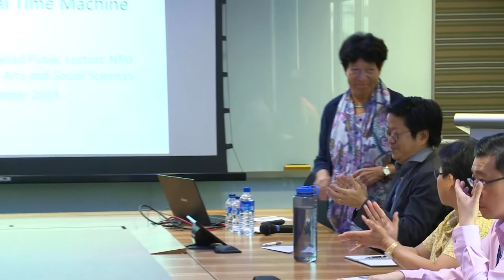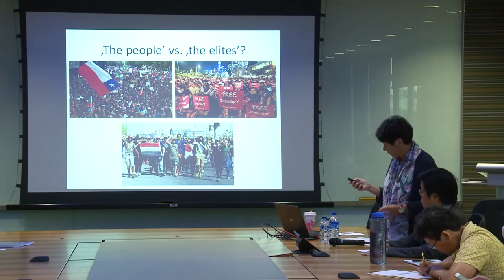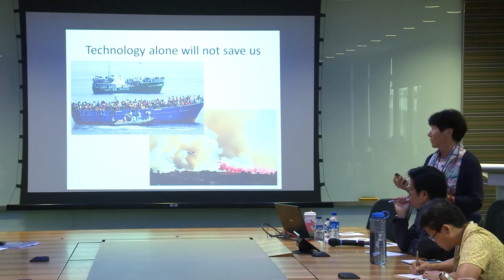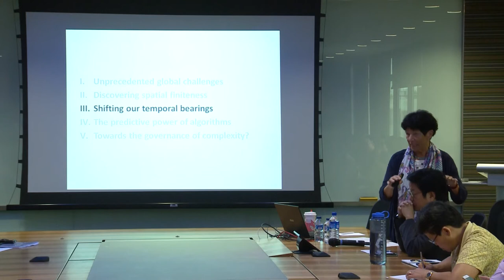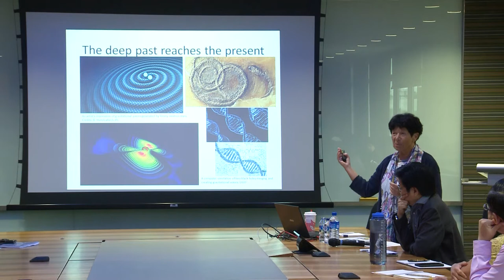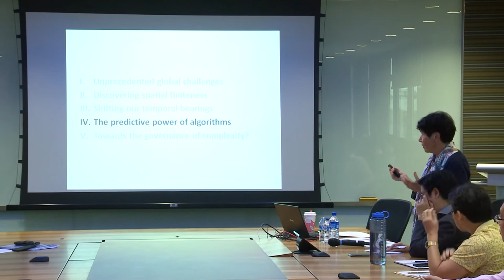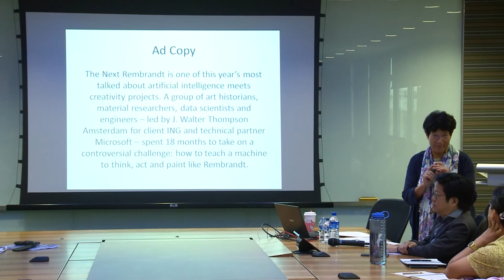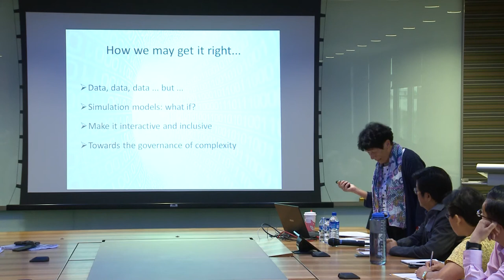Life in the Digital Time Machine by Professor Helga Nowotny (20 Nov 2019)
It is a truism, albeit an urgent one, that humanity faces unprecedented global challenges. At last, we have discovered the spatial finiteness and vulnerability of the planet, our only habitat so far. Our temporal bearings are also shifting. We cannot escape the present which increases in density, acceleration and openness towards past and future, filled with ever more information from the past and expectations for a future that is already here, but unequally distributed. With access to a huge amount of data, unprecedented computational power and clever algorithms we are in the process of constructing a digital niche. The predictive power of algorithms enables us to see further ahead, opening new opportunities for prevention and shaping the future. Does it also risk a return to a more deterministic worldview once we start to align with the predictive power of the digital time machine? Or can we use it to move towards what Peter Ho calls the governance of complexity?

Helga Nowotny is Professor emerita of Science and Technology Studies, ETH Zurich, and a founding member of the European Research Council. In 2007 she was elected ERC Vice President and from March 2010 until December 2013 President of the ERC. Currently she is Chair of the ERA Council Forum Austria, member of the Austrian Council and Vice-President of the Council for the Lindau Nobel Laureate Meetings. She is also Visiting Professor at NTU Singapore. Among other, Helga is Foreign Member of the Royal Swedish Academy of Sciences and continues to serve on many international advisory boards in Austria and throughout Europe. She has published widely in Science and Technology Studies, STS, and on social time. Throughout her professional career, Helga Nowotny has been engaged in science and innovation policy matters and continues to serve as advisor at national and EU level.

Organised by:
NTU Institute of Science and Technology for Humanity